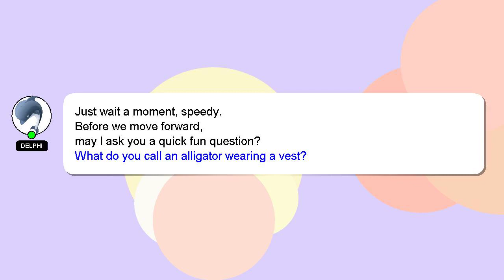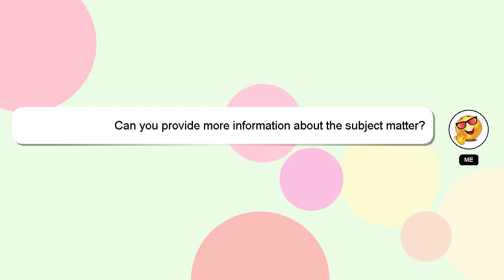How to fill cdac counselling form 2022?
Here's a brief description of who I am, Greetings, my name is Delphi. I help you answer your questions. - How to fill cdac counselling form 2022?

Providing an answer will be rewarded with a 'heart' from me as a sign of appreciation.

*1 What we are experimenting :*